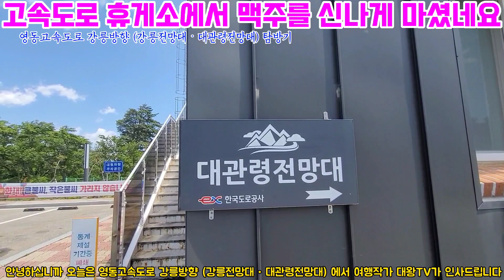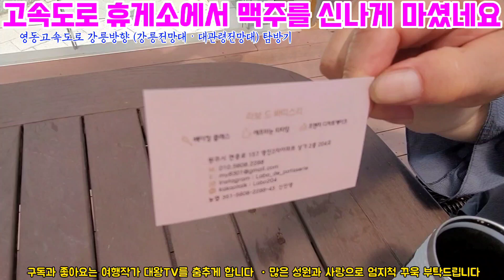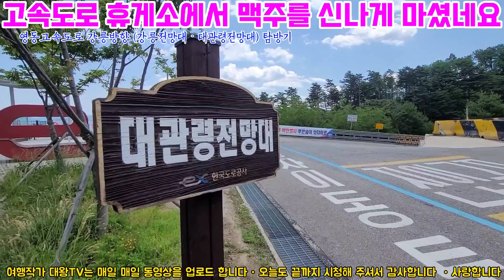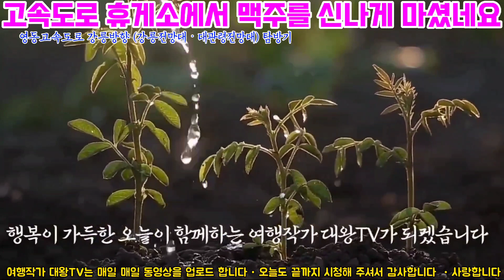고속도로 휴게소에서 맥주를 신나게 마셨습니다ㆍ영동고속도로 강릉 방향 강릉전망대 대관령전망대 탐방기